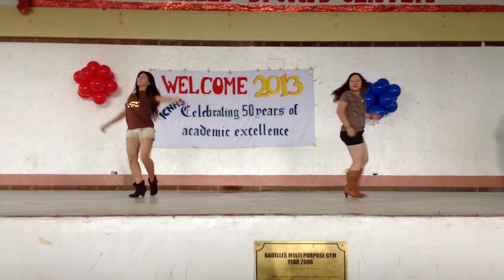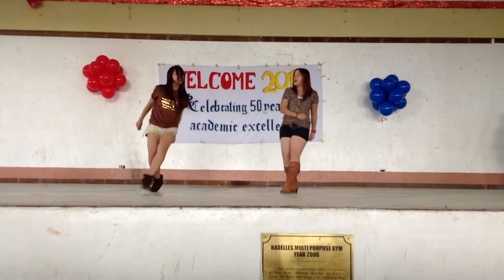MAPEH 2013 Opening Salvo JLo's Dance Again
Opening the year 2013 with a breathtaking dance (literally!)